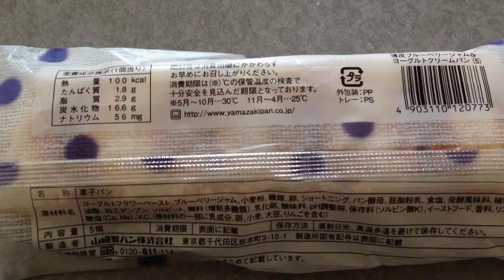薄皮 ブルーベリージャム ＆ ヨーグルトクリーム パン 【オックスワード動画辞典/Oxward Movie Dictionary】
山崎 ミニパン薄皮シリーズの新商品です。
ブルーベリーのいい香りがします。